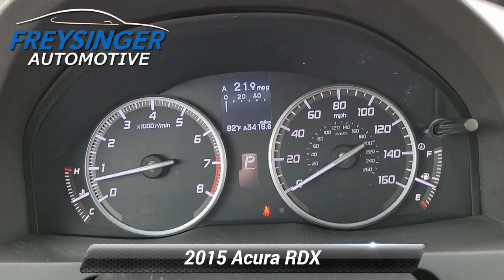Used 2015 Acura RDX Tech Pkg, Mechanicsburg, PA H301C